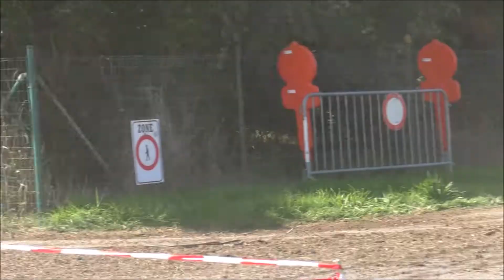Omloop van Vlaanderen 2018: Moderne ( en Historics) ronde 2 deel 1